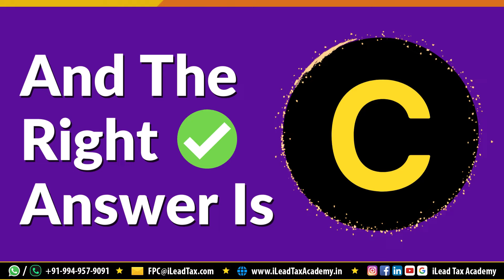September 05, Thursday - APA FPC Exam - MCQ Video